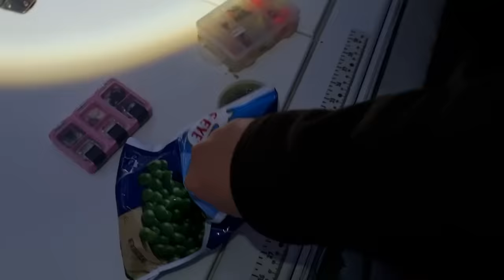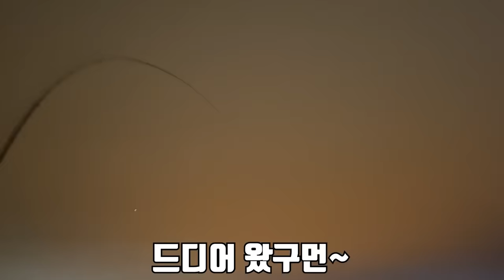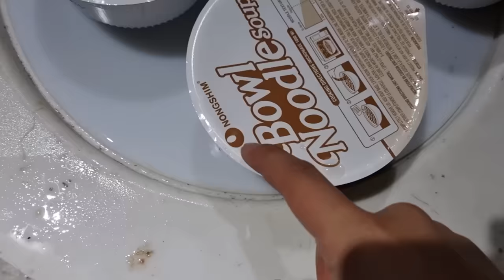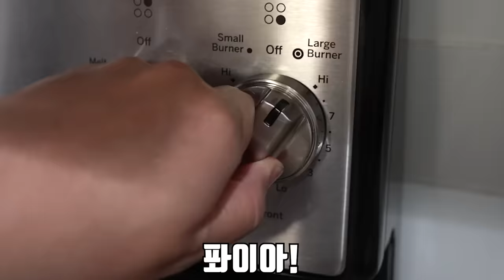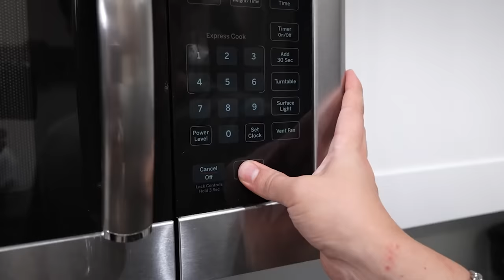우리나라에 없는 스파이더 크랩을 잡아서 먹어보자!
드디어 미국 마지막 에피소드 입니다!
마지막은 우리나라에 없는 스파이더 크랩을 잡아서 먹어 봤습니다!
우리나라에서 못 잡는걸 잡아서 먹을때가 가장 뿌듯하더라구요..ㅎㅎ
라랑해요!!